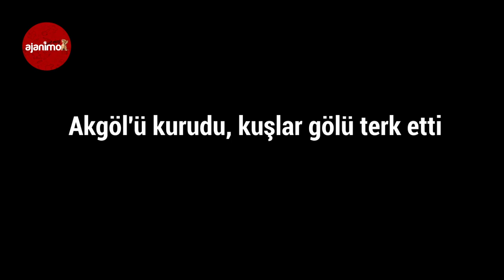Yüzlerce Kuşun Yaşam Alanıydı, Tamamen Kurudu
Van‘da birçok kuş türüne ev sahipliği yapan Akgöl, kuraklık nedeniyle tamamen kururken 407 hektarlık göl, çorak bir alana dönüştü. Özalp ilçesine 30 kilometre uzaklıkta bulunan Bağrıaçık Mahallesi sınırları içerisinde yağmur ve kar sularıyla beslenen ve 9 kilometre kıyı uzunluğuna sahip 707 hektar büyüklüğündeki Akgöl, etkili olan kuraklık nedeniyle tamamen kurudu. Göç mevsiminin başlamasıyla her yıl onlarca türden binlerce kuşa ev sahipliği yapan göl, küresel ısınma, CC. Kıyısındaki sazlık alanlarında her yıl koloniler halinde görüntülenen başta flamingo olmak üzere kılıç gaga, cılıbıt, angıt ve suna gibi kuşlar, yaşam alanlarının çoraklaşması nedeniyle gölü terk etti.